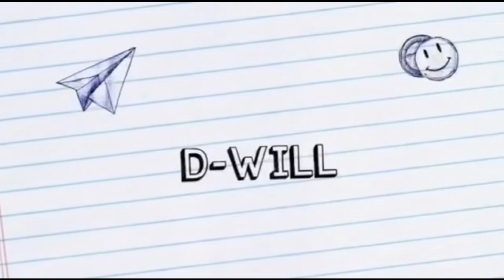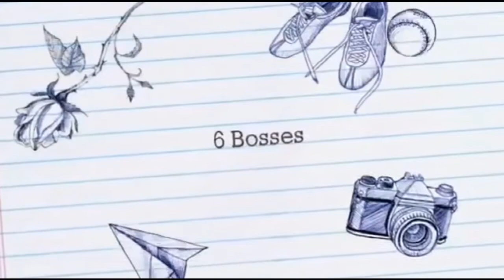BWA TRAILER ft NASA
BWA TRAILER!! MORE CONTENT COMING SOON